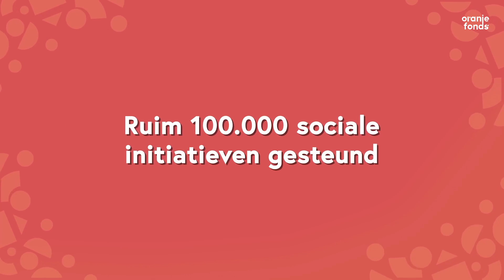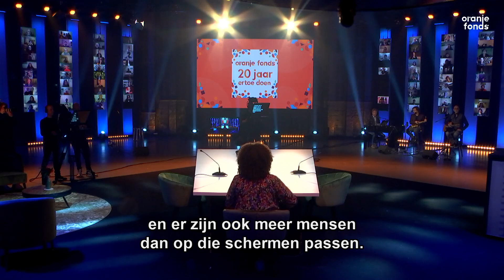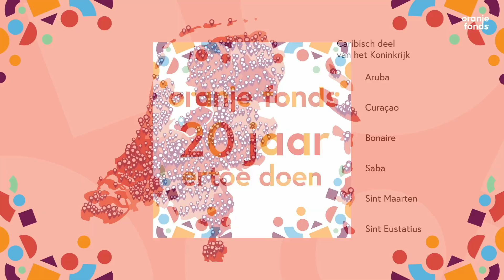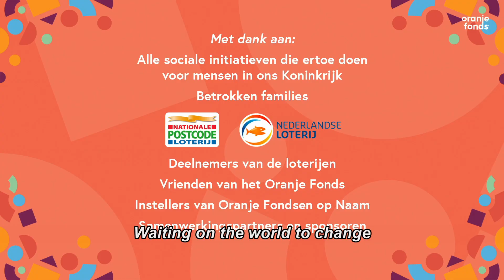Koninklijk Paar bij online viering 20 jaar Oranje Fonds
Koning Willem-Alexander en Koningin Máxima nemen deel aan het online programma dat op dinsdagavond 1 februari 2022 ter gelegenheid van het 20-jarig bestaan van het Oranje Fonds wordt uitgezonden. Tijdens de viering '20 jaar ertoe doen’ staan de initiatieven uit de afgelopen twintig jaar centraal en wordt vooruitgekeken naar de kansen en plannen voor de toekomst van het Oranje Fonds.

Video: Oranje Fonds